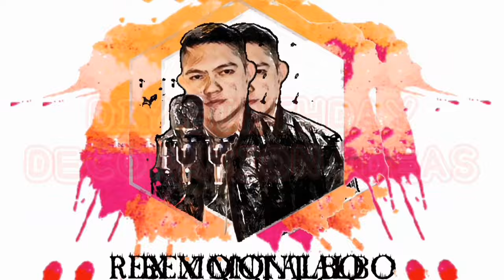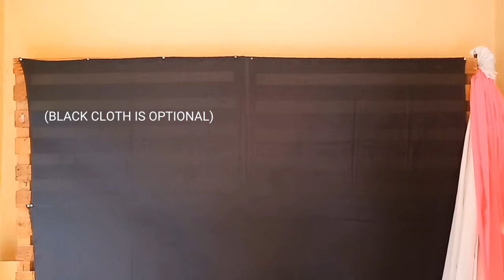DIY BIRTHDAY DECORATION IDEAS | SIMPLE AND LOW COST DECOR | HOME PARTY DECORATION IDEAS|Rex Montalbo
DIY BIRTHDAY DECORATION IDEAS AT HOME

🎈MATERIAL USED:
🎉White Cloth/Curtain (5 - 6 yards )
🎉Pink Gina Cloth/Curtain (10 - 12 yards )
🎉48 pcs. Size 5" Pink & White Balloons
🎉18 pcs. Dried AnahawLeaves (optional)
🎉Happy Birthday Banner
🎉Thumbtacks and Pin
🎉 Straw Rope